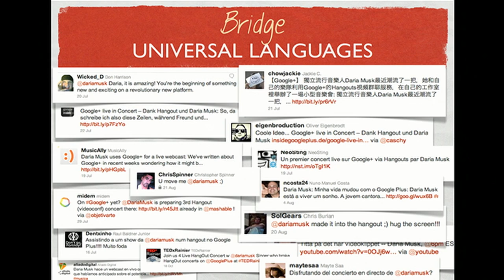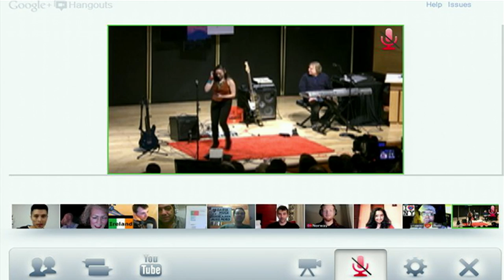TEDxRainier - Daria Musk - You Move Me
Singer songwriter Daria Musk used Google Hangouts to reach a global audience of hundreds of thousands.